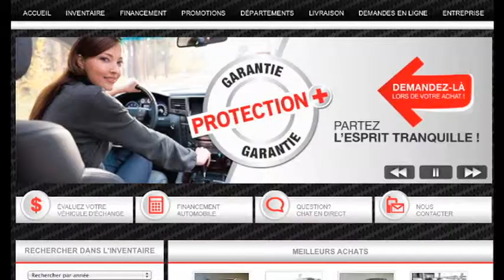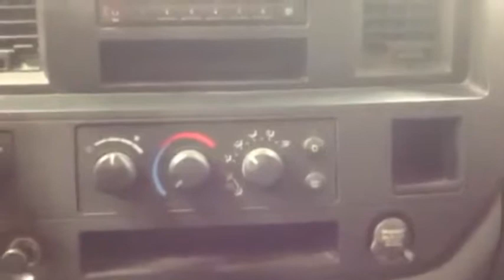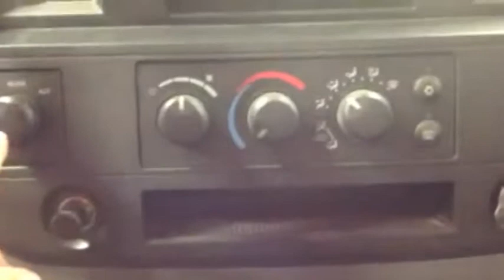Dodge Ram 2011 usagé à vendre AutomobileEnDirect.com Ile Perrot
Visite virtuelle du Dodge Ram 2006 usagé à vendre à l'Ile Perrot Stock GP-15827A fait par Isabella Nadeau de la succursale de l'Ile Perrot. Si vous désirez un vidéo personnalisé ou des photos supplémentaires d'une de nos voitures en inventaire, n'hésitez pas à nous en faire part au